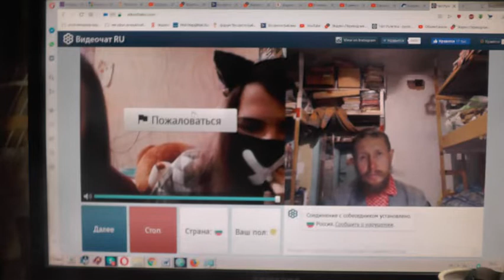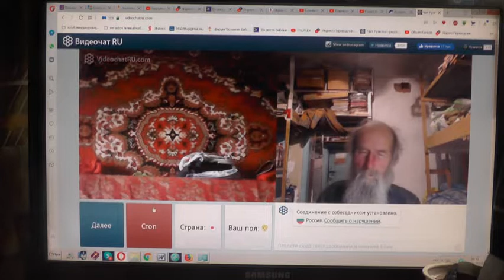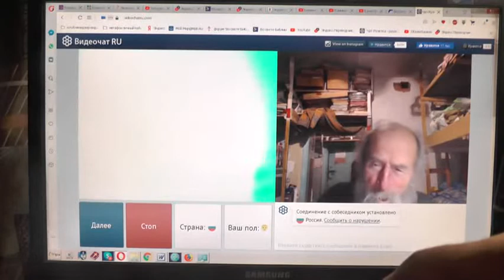№249. Лук. 14:23 …пойди по дорогам и изгородям и убеди придти. 2019